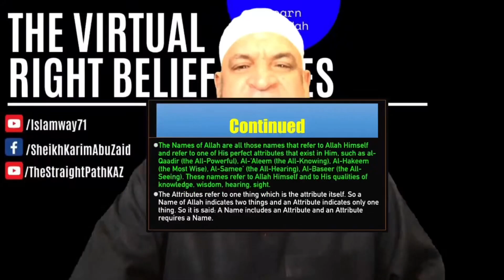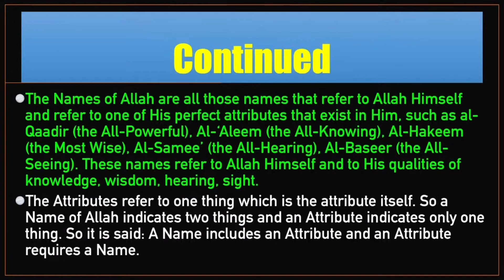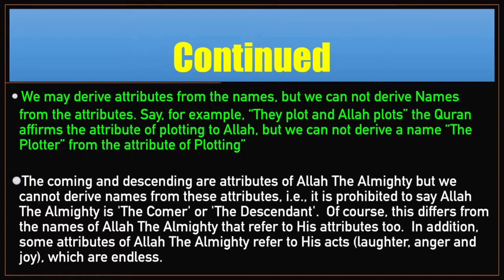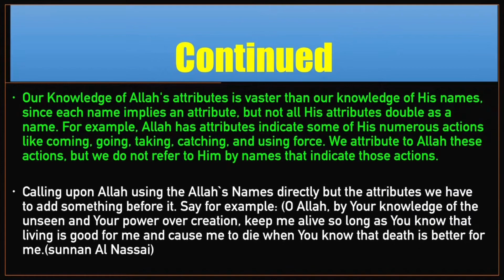What’s the Difference between the Names and Attributes of Allaah? | Karim AbuZaid